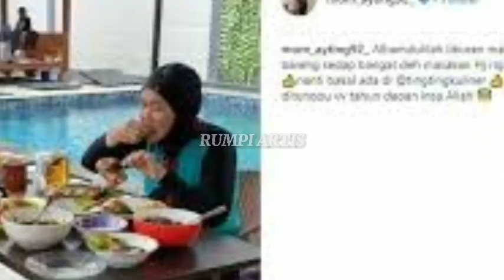SE-ENAK JIDATNYA AJA..!! KELAKUAN AYAH OJAK & UMI KALSUM JADI SOROTAN PASCA ART ATT DUDUK DILANTAI